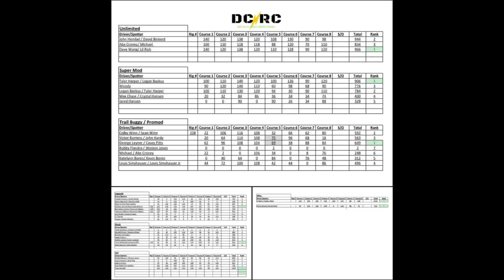Rocking Out in the Delta: The Unbelievable Classic Rock Crawl!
Brace yourself for an epic showdown of rock crawlers in a fierce competition like no other. Join us as we delve into the world of extreme off-roading and witness the sheer power and agility of these monstrous machines. From the Delta Classic to jaw-dropping moon buggy stunts, this video will take you on a wild ride through the most challenging terrains on the planet. Prepare to be amazed by the drivers' skill, as they navigate unforgiving obstacles with precision and finesse.

DROP JAWS.
DEFY PHYSICS IN STYLE.
Quality parts from all your favorite dealers and custom builds to turn your vision nto reality, so you can truly call your one-of-a-kind vehicle your own.